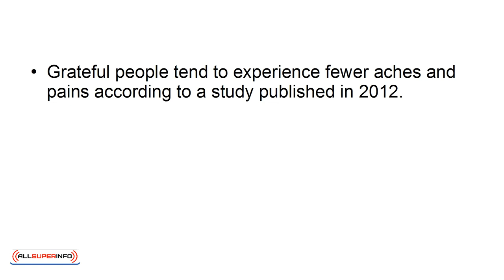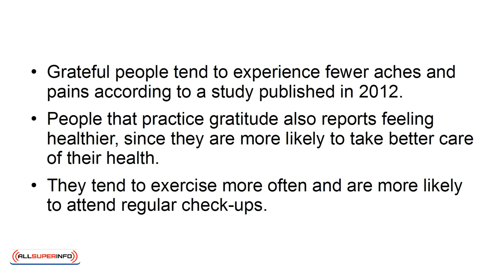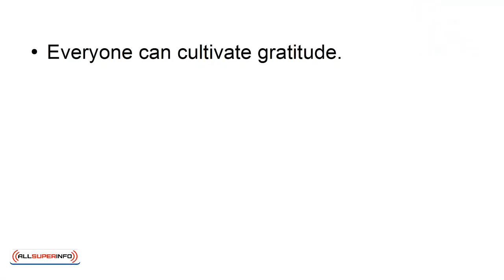03 5 Proven Benefits of Gratitude to Motivate You